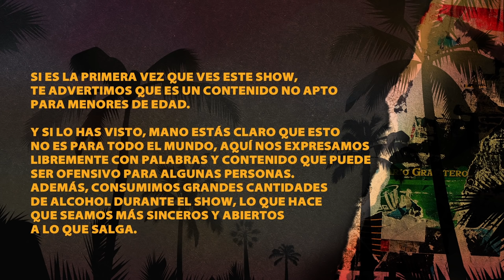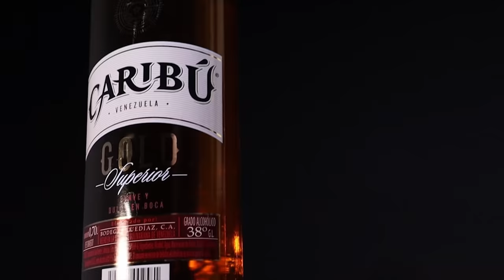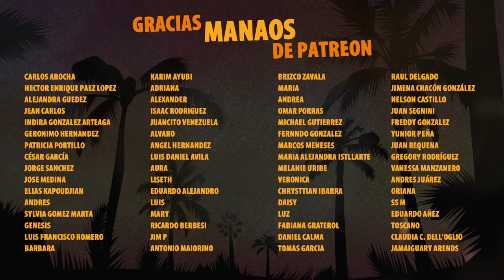Somos tú, Juan Carlos, Yuvanna y yo | EntreGrados Live EP 87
Desde que Brad y Angelina se separaron, Juan Carlos y Yuvanna tomaron su puesto.

Invitados:
Juan Carlos García (IG:  @juancarlosgarciap)
Yuvanna Montalvo (IG: @yuvannamontalvo)